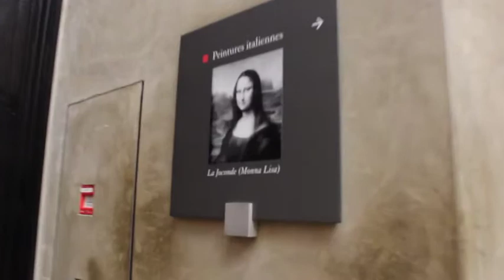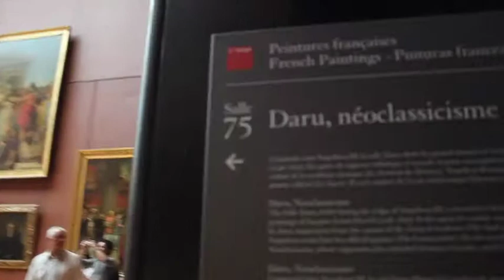Musee du Louvre (Me, Mona Lisa etc...)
Inside the Louvre Museum, seeing the crowd, walking around the gallery. (Sorry for the chewing noise, I was chewing gum or eating candy) :P